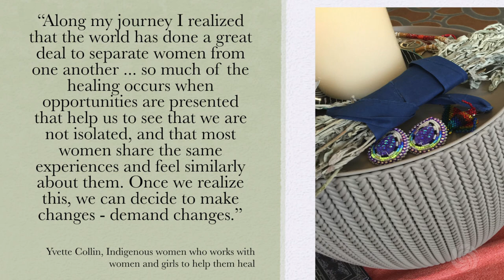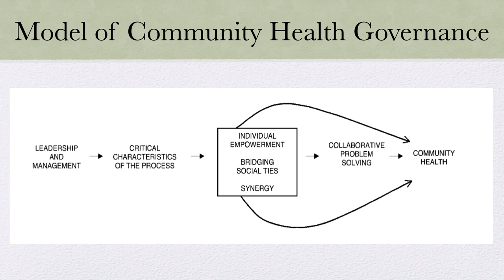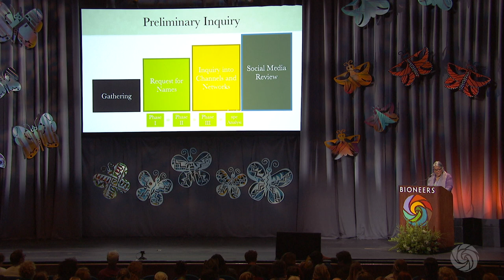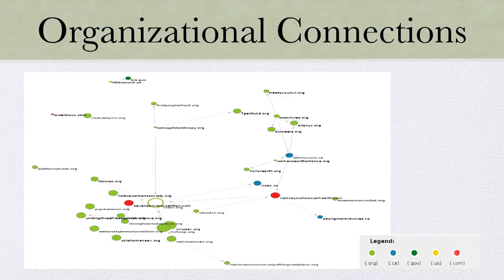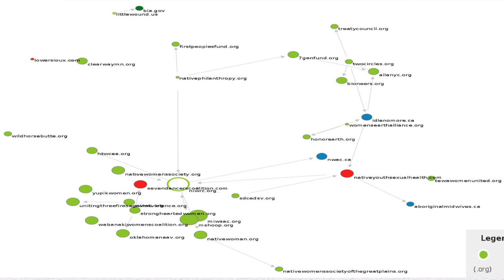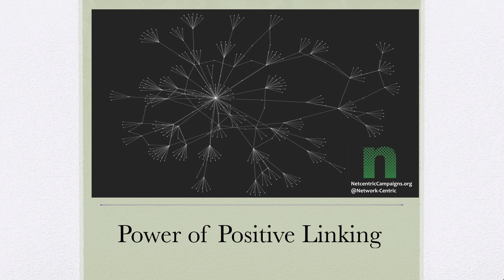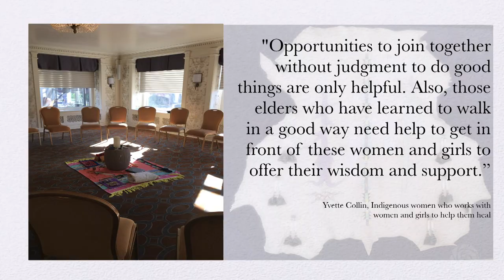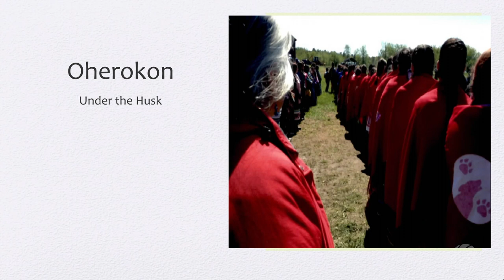Katsi Cook: Deepening Indigenous Women's Networks - Bioneers 2016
Katsi Cook - Deepening Indigenous Women's Networks: Embodiment, Healing and Resilience.

Legendary Mohawk midwife and environmental health researcher and advocate Katsi Cook illuminates her dynamic new work strengthening Indigenous communities and addressing the cultural and physical safety and thriving lives of Indigenous girls and women. As Program Director of NoVo Foundation's Indigenous Communities Leadership Program for Indigenous Girls and Women, she's building bridges across communities and existing networks to increase synergy in the protection of Indigenous girls and women from multiple forms of violence and oppression. She shares preliminary results from a network-mapping analysis using a net-centered approach based on the understanding that "leadership is an emergent property of a network in balance".

Introduction by Nina Simons, Bioneers co-founder and President.